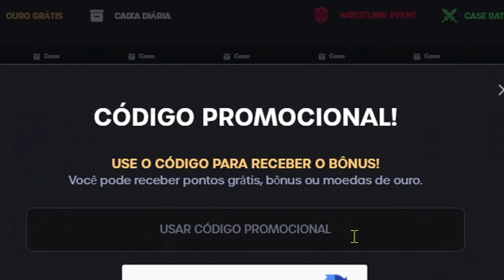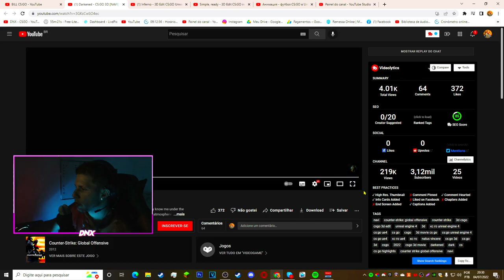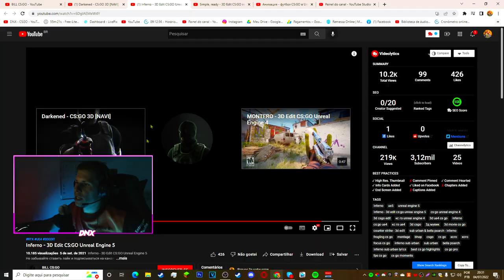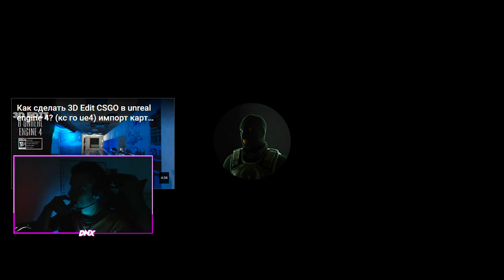VEJA COMO SERÁ O CS:GO na SOURCE 5 AVANÇADO.. (gráficos REALISTA)